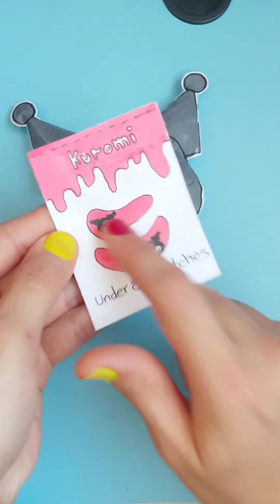[☁Tutorial☁] Sanrio Kuromi skincare baddies Blind bag Paper ASMR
📣Hello, this is Beya Art and Craft.
The long-awaited ‘Kuromi Baddies Skincare Blind Bag’ tutorial video has finally been uploaded. We apologize for the slight delay in uploading as video editing took longer than expected. Thank you for your patience.😻